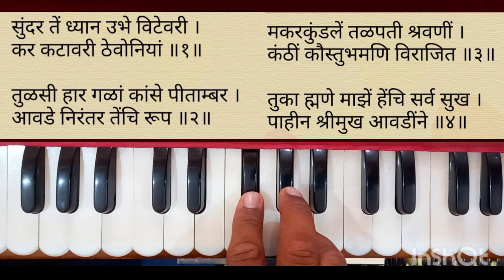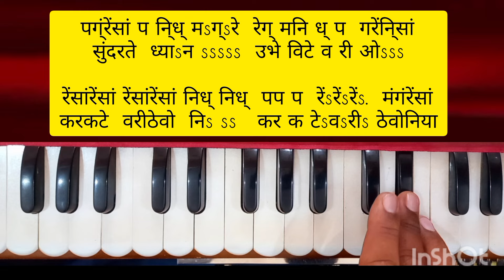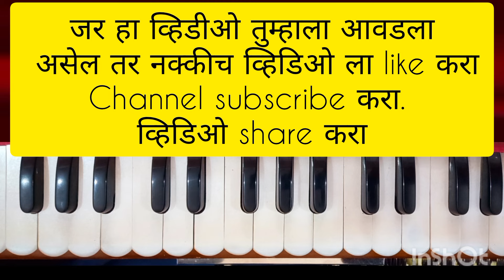सुंदरते ध्यान उभे विटेवरी | हार्मोनियम नोटेशन नविन चालीत